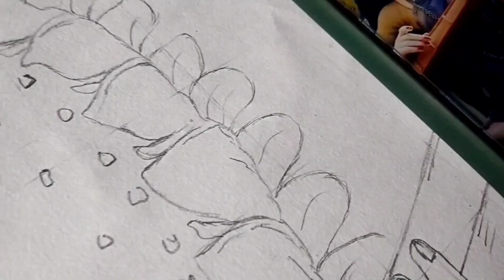How to draw big saraswati maa painting | saraswati maa drawing kaise banaye | big size 75cm × 55cm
Saraswati painting tutorial
Saraswati maa big painting
Saraswati Puja special 2022
Saraswati maa ka painting kaise banaye ?
Very big maa saraswati painting
Maa saraswati beautiful painting
Painting for saraswati puja decoration
Very easy painting
Step by step maa saraswati painting